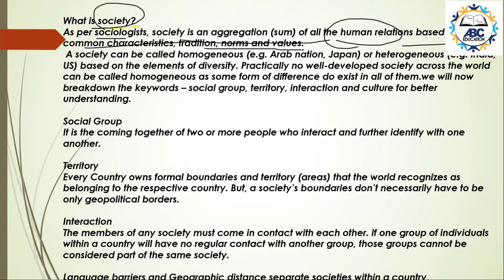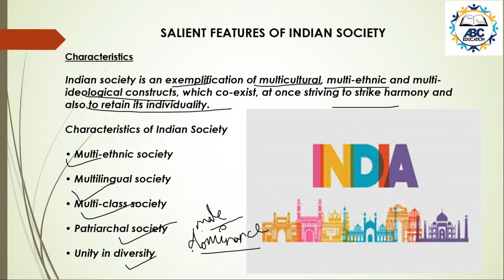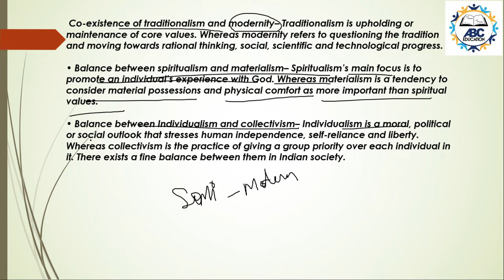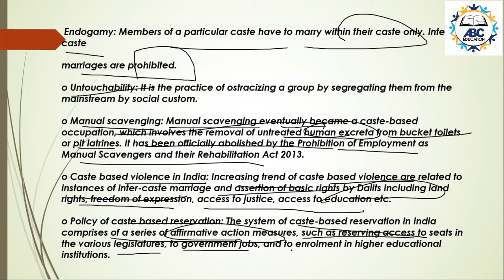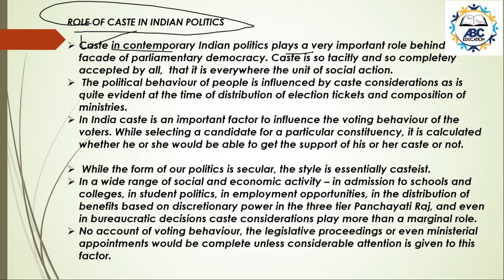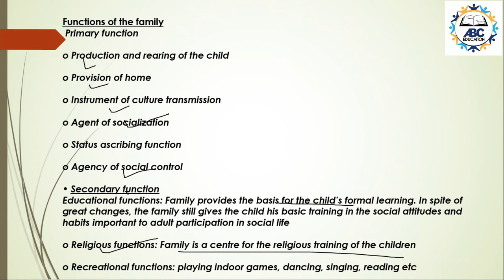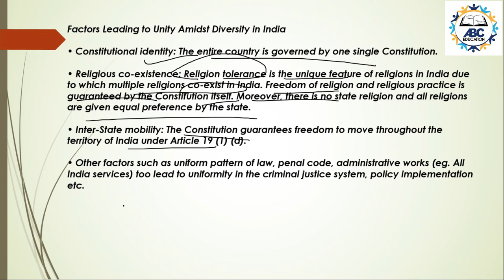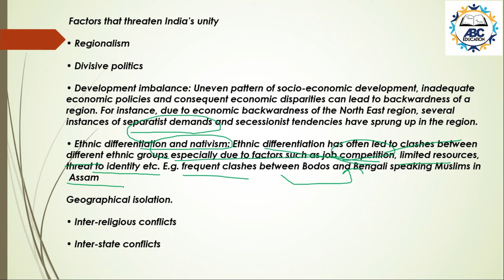Salient Features of Indian Society